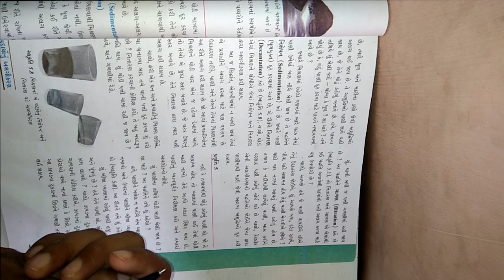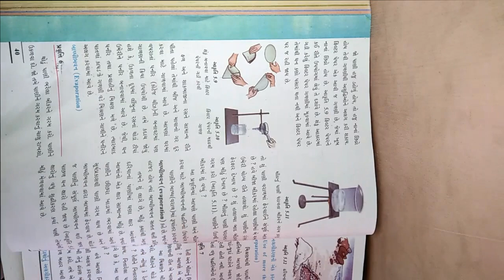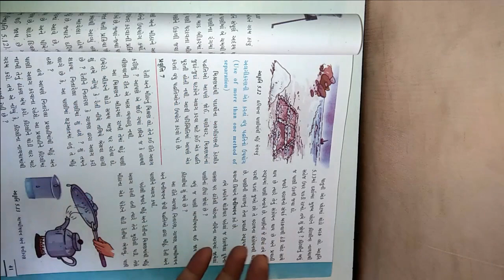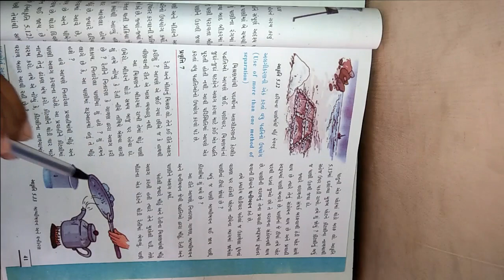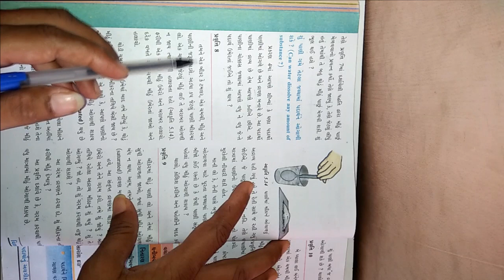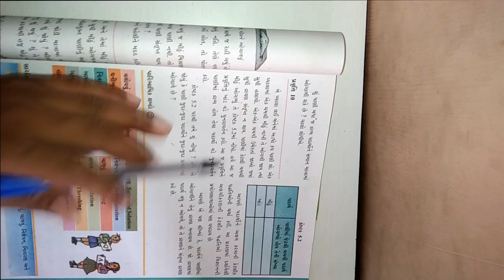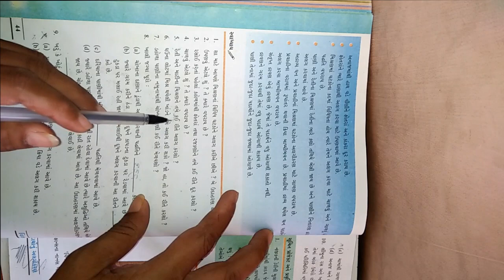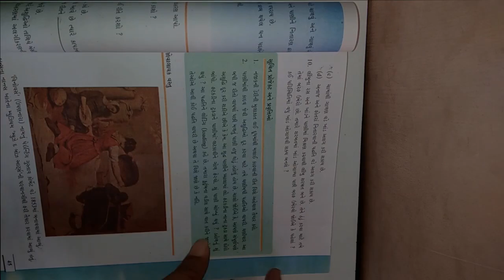ધોરણ ૬ વિષય વિજ્ઞાન પાઠ ૫ પ્રદાર્થો નું અલગીકરણ ભાગ ૨